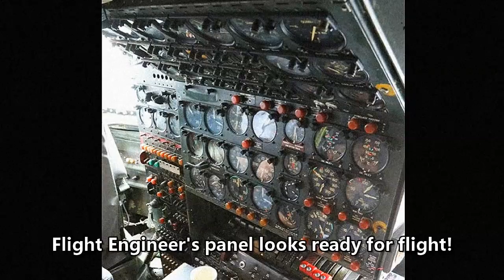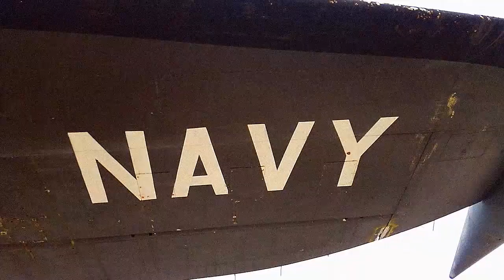Courtney #21: Lockheed Constellation Restoration BuN 141311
This Lockheed Constellation is in need of restoration. It is currently owned by the Yankee Air Museum in Michigan at the Willow Run Airport.

Plans are to repaint the Connie along with cosmetic restoration and keep it inside their new museum building -- a former WW2 bomber plant.

This airplane was formerly at the Chanute museum and was rescued by the Yankee museum when the former closed. It cost Yankee $200,000 to transport this airplane by truck to their location.

The museum has raised $5 mil plus to purchase the bomber factory and is actively seeking another million or so to complete the deal, and move all their airplanes over to it. They're separately seeking dedicated funds to restore this Constellation.

If you wish to help in the preserving of this Constellation, check the details at the museum's

Courtney is a FAA-certified Advanced Ground Instructor (AGI).